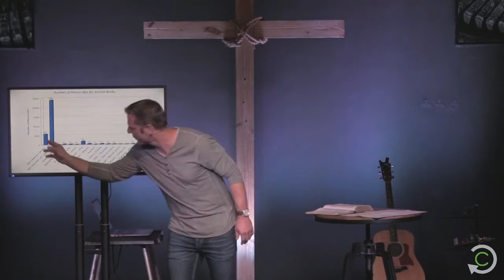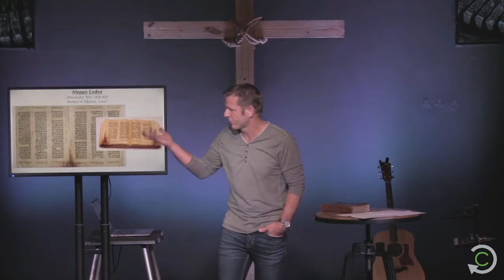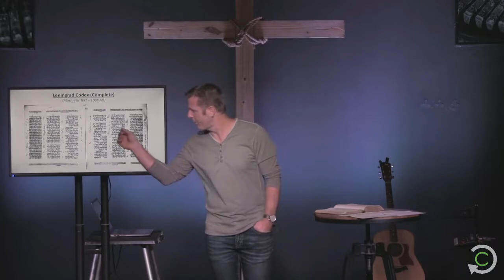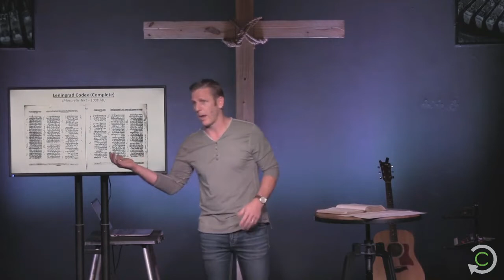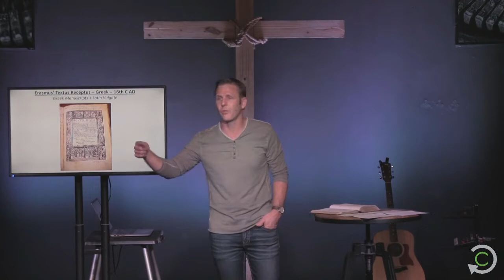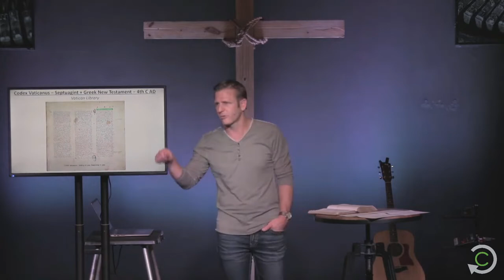Can we really trust that the Bible is the same as when it was written?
We have more archeological evidence that the inspired words of God that we read are the same words that the original authors wrote down.